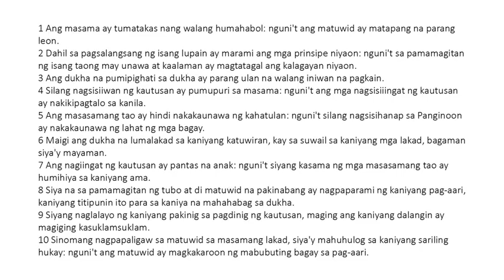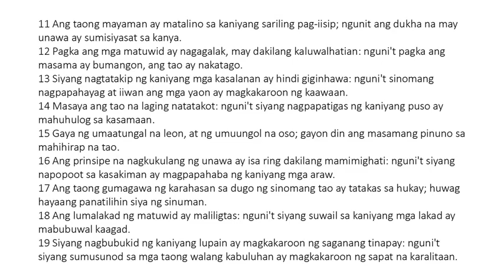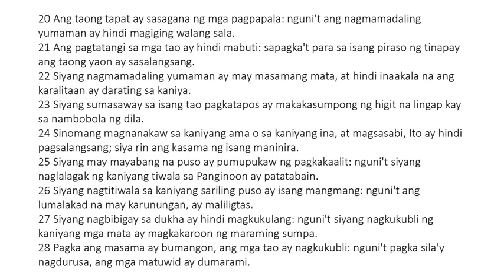Ang mga Kawikaan ni Solomon - Chapter 28